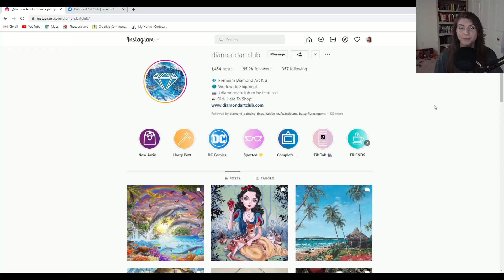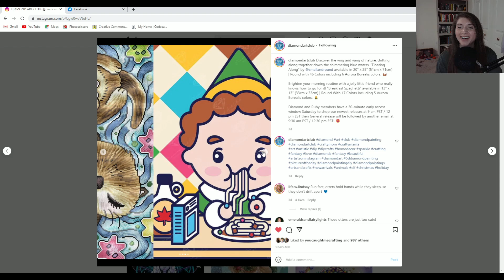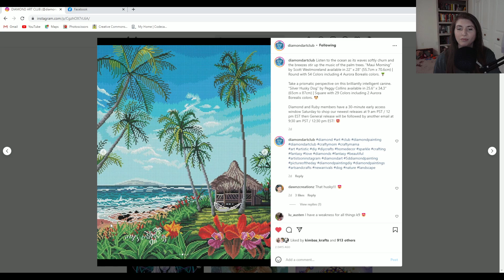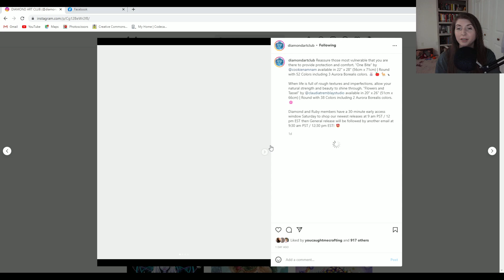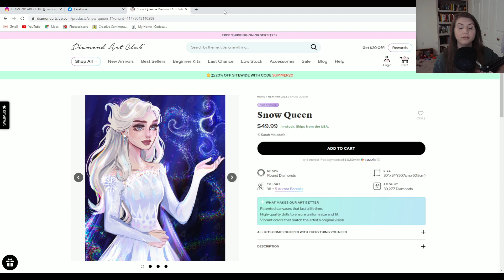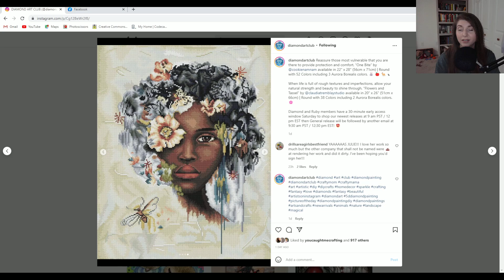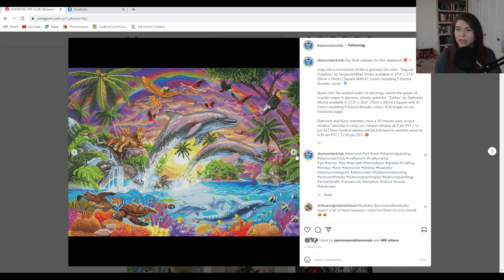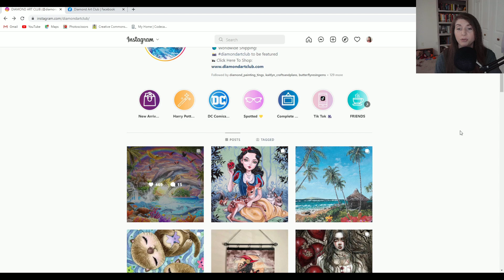We're Having a Mucha Moment! | Diamond Art Club New Arrival Round Up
Thanks for visiting my channel for this week's New Arrival Round Up where I go over all the images posted on Diamond Art Club's social medias this week! The kits discussed in this video will release at 9:00am PST/12:00pm EST for Diamond and Ruby level members and at 9:30amPST/12:30pm EST for the general access release.

Sneak Peeks